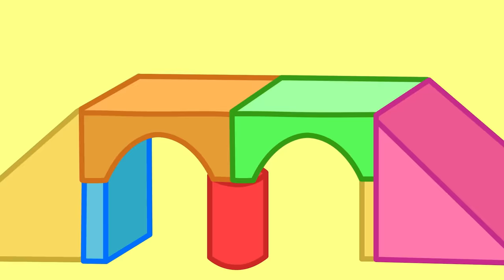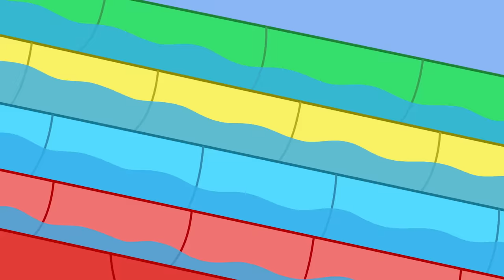Los Cuentos de Peppa la Cerdita | ¡Al cine! | NUEVOS Episodios de Peppa Pig